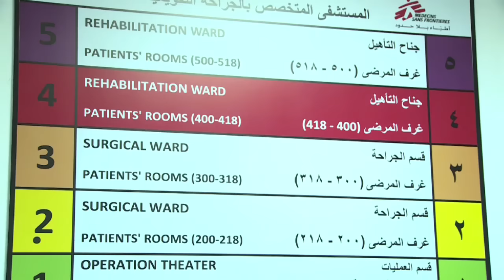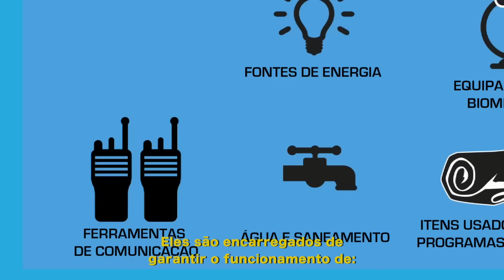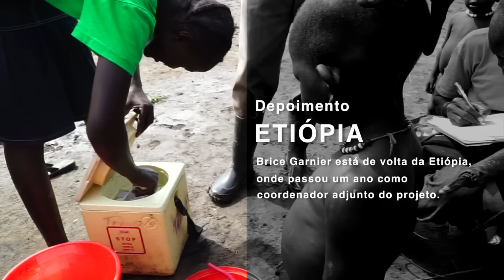Médicos Sem Fronteiras/ Setembro 2015 em foco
Resumo das principais atividades da organização médico humanitária internacional Médicos Sem Fronteiras ao redor do mundo, em Setembro de 2015:

Migração – Abandonados à própria sorte
Mali – Atuação precoce
Jordânia – Um hospital na encruzilhada do conflito
Afeganistão – Retratos de um país devastado pela guerra
Logística – A pedra fundamental de nossos projetos
Etiópia – “De volta à realidade”